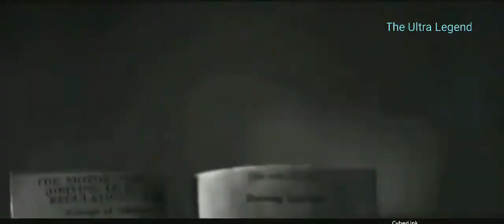Kgf polic station